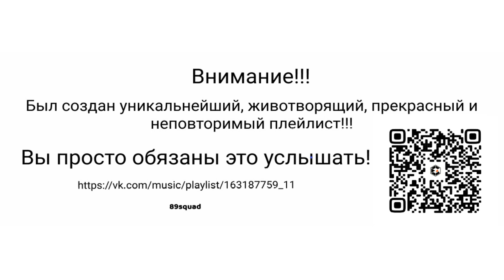ГРИГОРИЙ ЛЕПС x БЕСКОНЕЧНОЕ ЛЕТО - ЛЕПС ЗАСТРЯЛ В ЛЕТНЕМ ЛАГЕРЕ